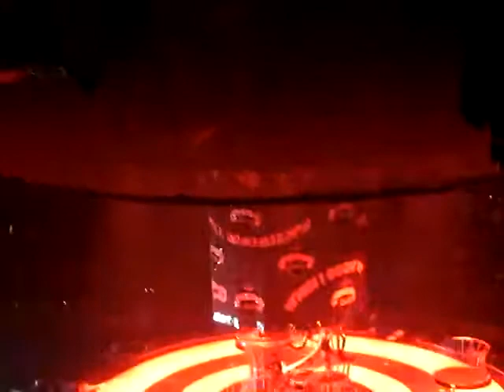PCD's opening act @ the garden on the Circus Tour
PCD opening up for Britney Spears in Boston.. performing DON'T Cha!!